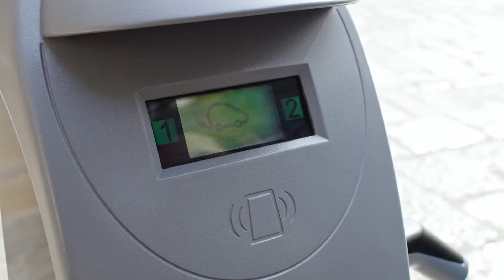2017 Volkswagen Golf GTE Plug-in Hybrid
Specifications:
Engine - 1.4 litre 4-cylinder turbo-petrol; Plug-in hybrid
Electric motor - 102 PS (75 kW) at 2,500 rpm
Battery energy capacity - 8.7 kWh
Max system output - 204 PS (150 kW)
Max torque output - 350 Nm
Transmission - 6-speed dual-clutch
0-100 km/h - 7.6 seconds
Top Speed - 222 km/h
Fuel consumption (combined) - 1.6-1.8 l/100km
Electrical power consumption (combined) - 11.4-12 kWh/100km